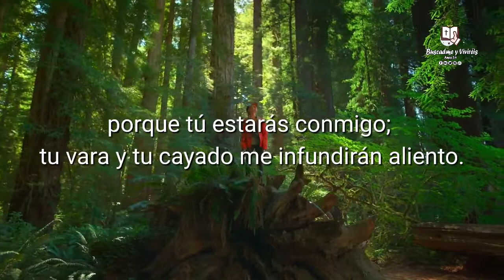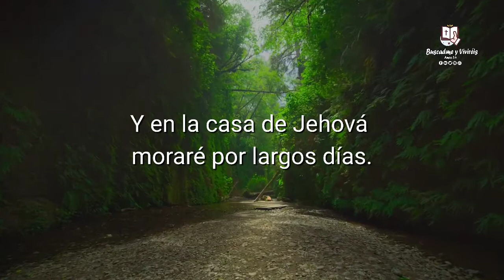SALMOS 23 (JEHOVÁ ES MI PASTOR NADA ME FALTARÁ)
¡Vamos! Esta situación difícil que estas enfrentando pasará, ya verás que dentro de un tiempo cuando vuelvas a ver hacia atrás que lo único que esto provocó fue que tu fe se fortaleciera.

Salmos 23:4 dice:
"Aunque pases por el valle mas oscuro, yo siempre estaré contigo dice Él Señor"